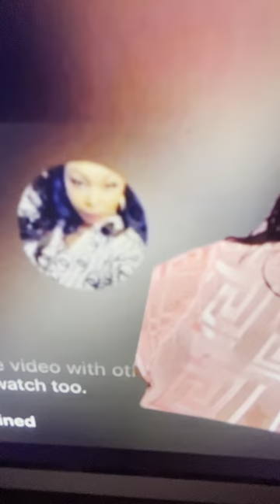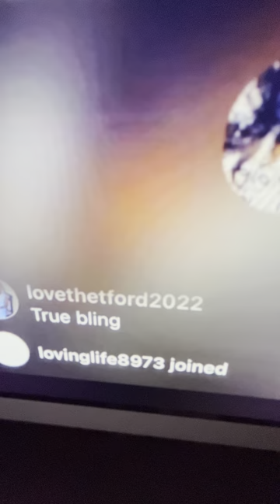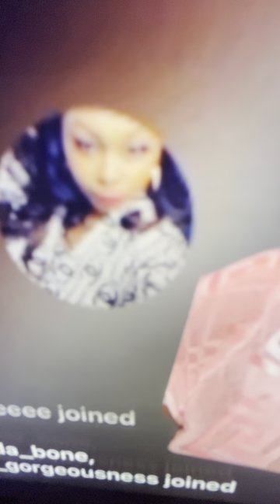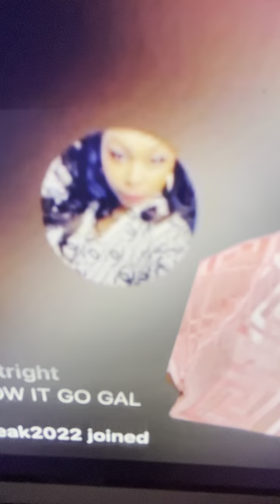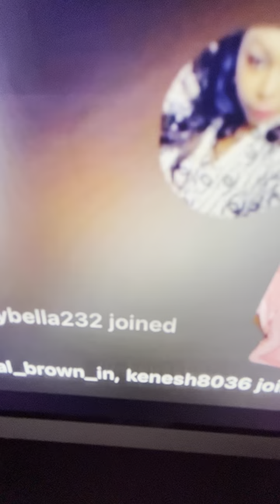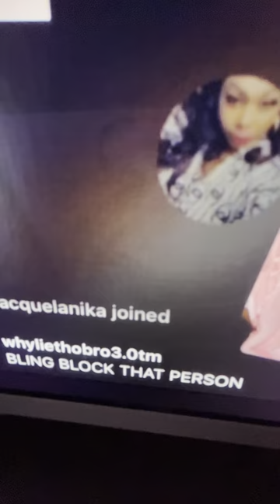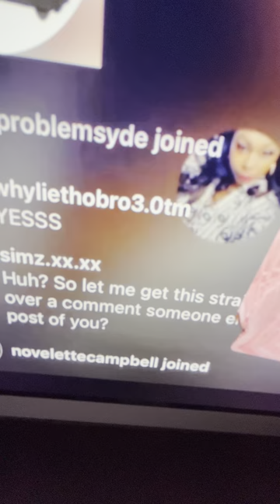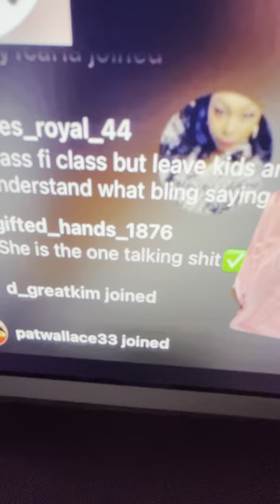Beauty bling 🗣️💍 rubs bagga bagga tv 📺 aka kandy lake 👀you are obsessed and no limit crowbait 😡